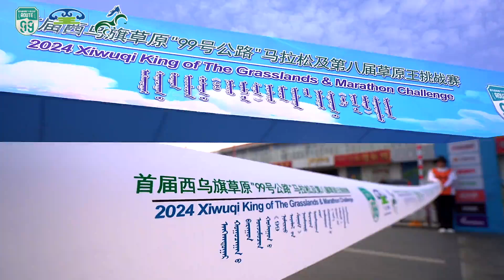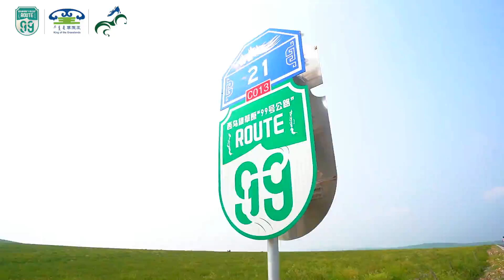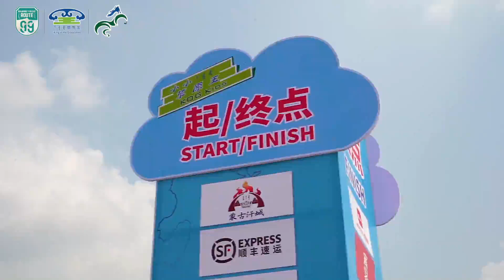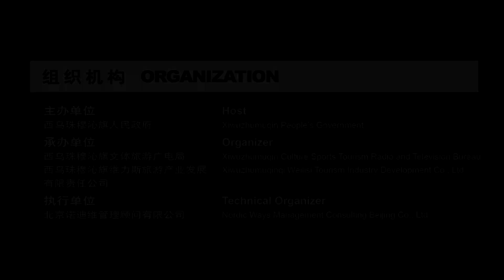2024 Xiwuqi King of The Grasslands & Marathon Challenge Colorful Xiwuqi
From July 12 to 14, 2024, the 2024 Xiwuqi King of The Grasslands & Marathon Challenge were held in West Uzhumuqin, Inner Mongolia. Nearly 2,000 outdoor sports lovers from more than 20 countries and regions around the world came to Uzhumuqin Grassland to participate in the three-day event.